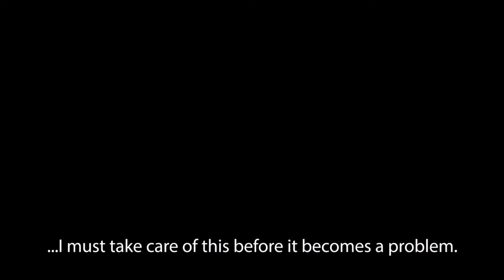Persona 5 ~ by Lyn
tracks - 0:00 Wake Up, Get Up, Get Out There ~ vocal less
 - 2:50  Life Will Change ~ vocal less